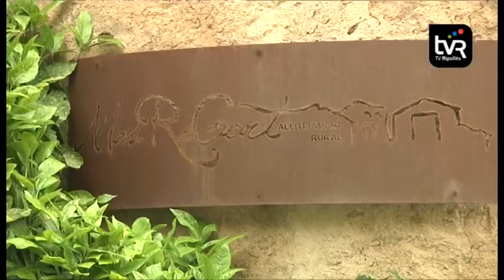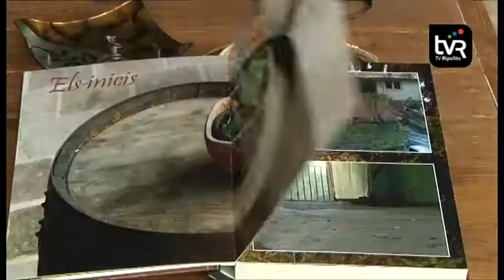Reportatge TV Ripollès